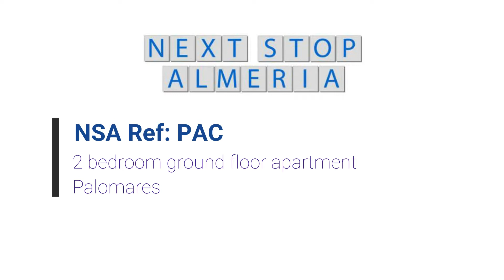2 bedroom ground floor apartment – Palomares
2 bedroom ground floor apartment – Palomares

This 2 bedroom 2 bathroom property was purchased in 2004 however it has never been lived in leaving a blank canvas for new owners to put their mark on it.

The south facing apartment comprises open plan living dining room and kitchen; hallway giving access to the master bedroom with en suite bathroom with bath and shower over, toilet, bidet and basin; second bedroom and second bathroom with shower, toilet and basin.

Presented in the way that properties were back in 2004, the apartment has a fitted kitchen with white goods that have never been used. The 2 bathrooms are fully tiled and the bedrooms benefit fitted wardrobes.

There is also pre-installation of air conditioning, a designated underground parking space and community swimming pool.

Work needing to be done on the property would include installation of light fittings, repairing of window blinds and some remedial decoration work due to humidity in the property which is a natural result of no air circulation in the property for 16 years.

The apartment is situated 500m from the village centre where you will find a selection of bars & restaurants, bank and all the day-to-day amenities available including a weekly market.

At approximately 1km away the beach is within walking distance and within a short drive you will find the larger towns of Garrucha, Vera and Mojácar all with their own individual charms.

Airport transfers are relatively easy with Almería, Murcia and Alicante at 60, 80 and 120 minutes respectively.